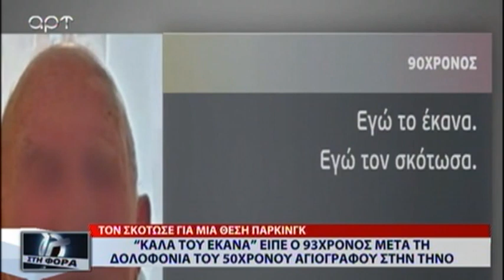93ΧΡΟΝΟΣ ΣΚΟΤΩΣΕ 50ΧΡΟΝΟ ΣΤΗΝ ΤΗΝΟ ΓΙΑ ΜΙΑ ΘΕΣΗ ΠΑΡΚΙΝΓΚ